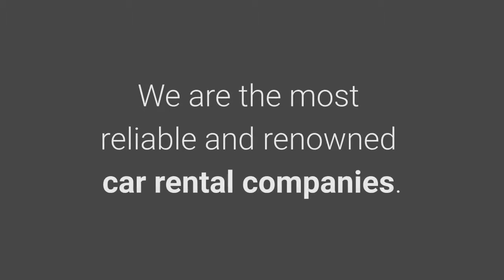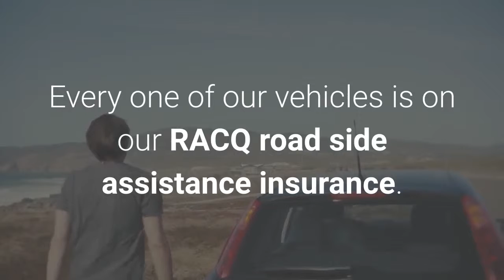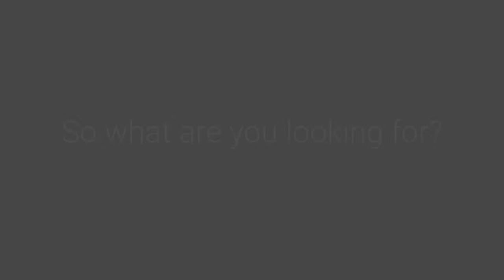7 & 8 Seater Car Rental Cairns | Call -740-313-348 | alldaycarrentals.com.au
7 & 8 Seater Car Rental Cairns with reliable and affordable services

There is various Car Rental where you can rent a car or may need to rent a car. When looking for 7 & 8 Seater Car Rental Cairns, there are several factors to consider in cognizance of the fact that an airport is a bustling place. At the airport, there are several specific car rental places guidelines relating to airport rental cars. You also have to be sure that the car rental guidelines work well with your travel arrangements.

Address :135 Lake street Cairns, QLD 4870 AUSTRALIA